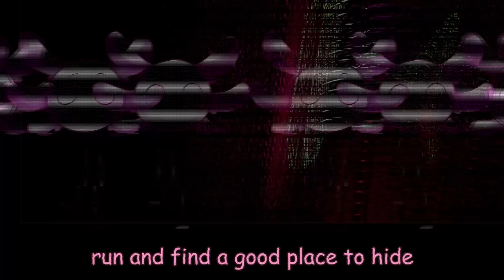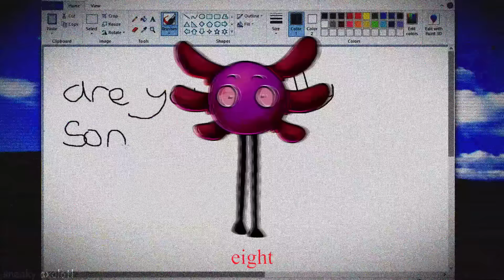KinitoPET Song || DIGITAL HELL (FLASH WARNING)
edit: I CANNOT ADD THIS TO SPOTIFY it costs money to have a distributor put your songs on apps like spotify, tik tok, etc. I made this song for fun, and I dont make any money off of it, so I dont want to spend money on it.

I DID IT I CLAIM THE TITLE OF FIRST PERSON TO MAKE A KINITOPET FAN SONG
this game is so silly it makes my brain go weee!!!

➤ TAGS

(bad) LYRICS:

Hello

Its nice to meet you

My name’s Kinito and

We’re gonna be best friends

A bit about yourself

We’ll read some books and delve

Into your personal hell

Watching and waiting

Fun times are worth staying for

The clock stopped ticking

The hell are you waiting for?

 Lights out, the bulb’s dying

This is your chance to shine

Lock all the doors

Run and find a good place to hide

Knock on the door.

Decide your fate

1998

Nine. Ten. Eleven. Twelve.

No one to help

Prepare yourself

Thirteen. Fourteen. Fifteen. Sixteen

Dangerous thing

Inside your screen

Watching and waiting

Program is glitching

Say hi to your new world

I built it for you

To hopefully sway you to

In my digital world of glee!